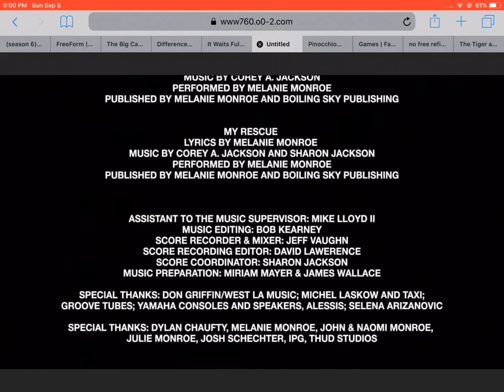ARRI, Fotokem Film and Video, Kodak Motion Picture Film, Avid, Trans Atlantic Post, Dolby Digital